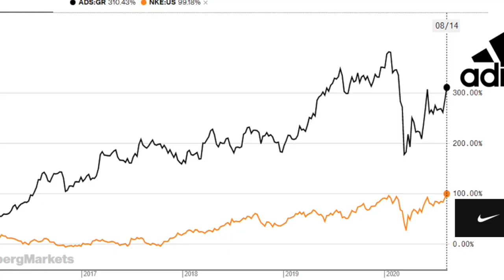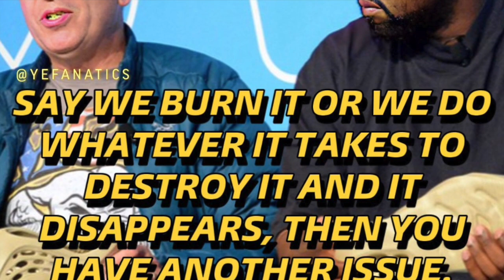Adidas Update on Kanye West - BURN the Yeezys?!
What's Cooking Everyone?!

In this video I cover some updates the CEO of Adidas provided us this week on the latest with Kanye West.  If you haven't been paying attention, Adidas cut ties with Kanye in November of 2022 and hasn't sold any Yeezys since.  In this video we talk about 3 options the CEO of Adidas Bjorn Gulden provided moving forward.

Would you burn the Yeezys?!